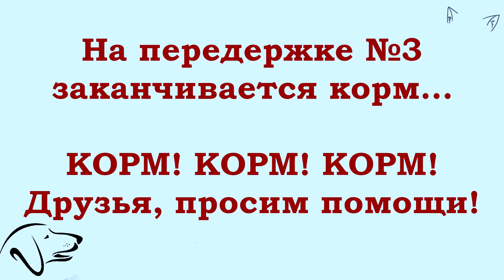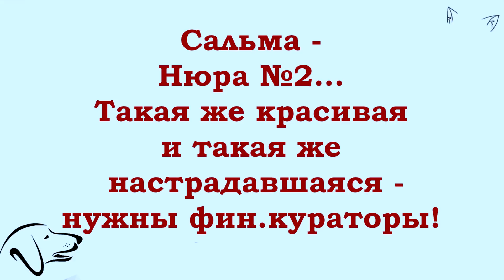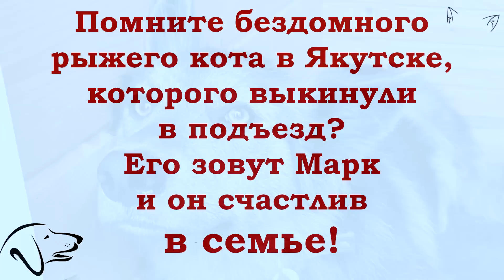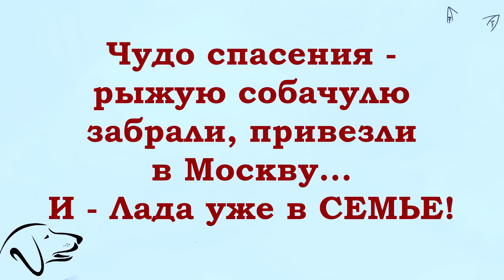+ Ещё Две Лохматые Души Спасены! Корм заканчивается, просим помощи!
Здравствуйте, друзья.
Новости спасения тех, кто в беде:
на передержке №3 осталось корма
на два дня! Карты пусты.. 38 хвостиков
живут на этой уютной передержке.
Друзья, отзовитесь! помогите!
   Сальма очень похожа на Нюру,
помните Нюрочку? забитую в угол?
Сальма так же, как и Нюра, забивается
в любой уголок и так же, красива!
Она отказалась ехать на фото-сессию...!
   Друзья, не так давно мы показывали
якутского котика в подъезде...
Так вот, рыжему худючему котейке
повезло - его приметила добрая
женщина! На днях Марка встретили
в Москве и сейчас Марк счастлив!
Его любят, о нём заботятся, у него есть дом!
Желаем всем, и Оксане и Марку -  счастья
и благополучия!
   И главная новость на сегодня -
рыжую краснодарскую собачку
1) спасли от нелюдей
2) привезли в Москву
3) пристроили в семью!!!
Лада, Ладушка! Желаем тебе и твоей хозяйке
Татьяне здоровья и счастливой жизни!
Друзья! Ну, а мы можем поздравить всех
нас с очередной победой над Злом!
ВСЕМ ДОБРА И БЛАГОПОЛУЧИЯ!

Сбер.Visa: 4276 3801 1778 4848
Сбер. MasterCard: 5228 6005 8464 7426
Тинькофф Банк: 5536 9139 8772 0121
Лариса Валентиновна В.

Тинькофф для переводов через KoronaPay: 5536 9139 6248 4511

Наши аккаунты на других площадках.